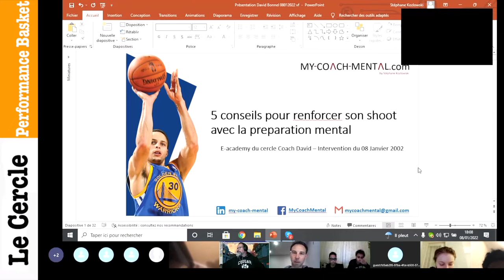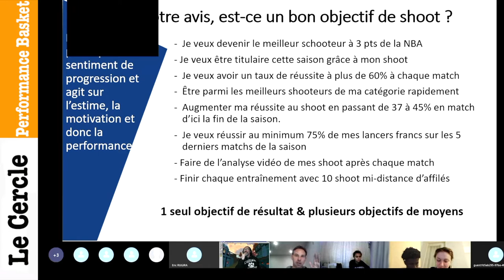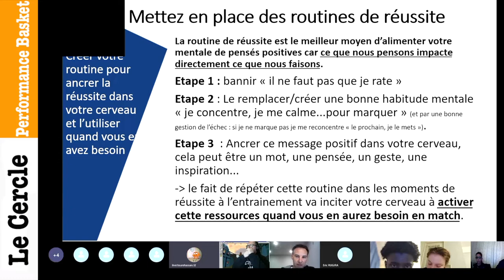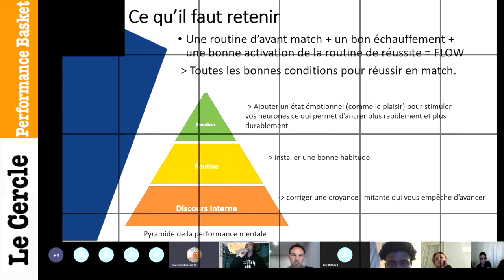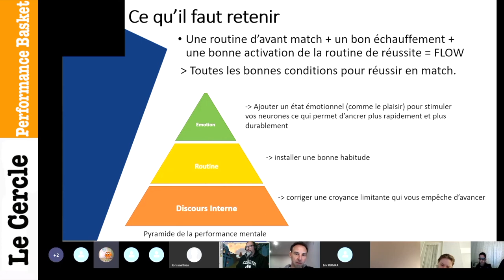Extrait de la séance coaching mental basket avec Stephane (My Coach Mental)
Présentation et conseils de coaching mental avec Stephane (My Coach Mental) - Classe basket du Cercle du 08/01/2022